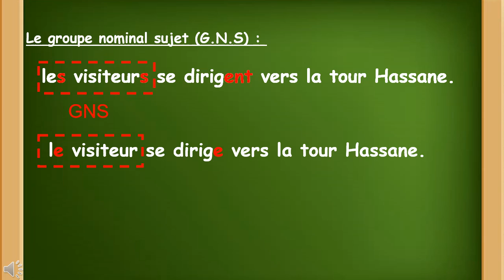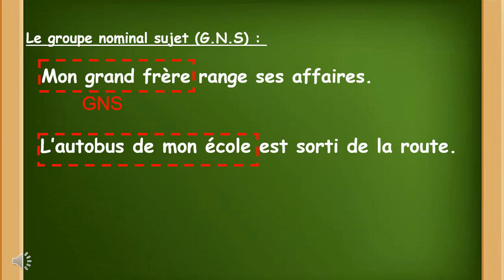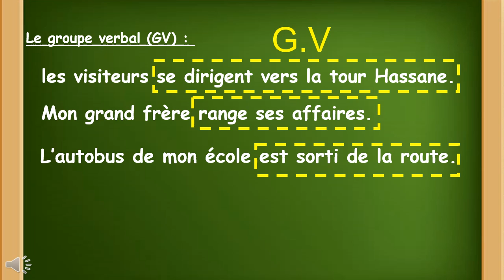le groupe nominal sujet et le groupe verbal 1